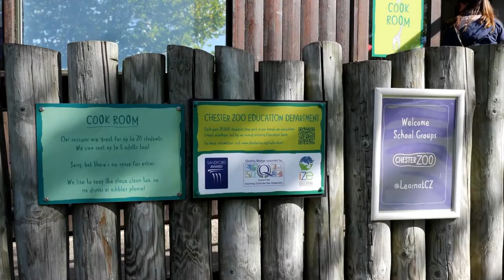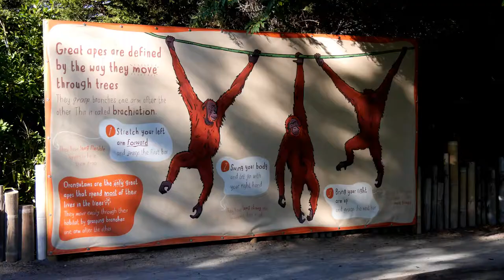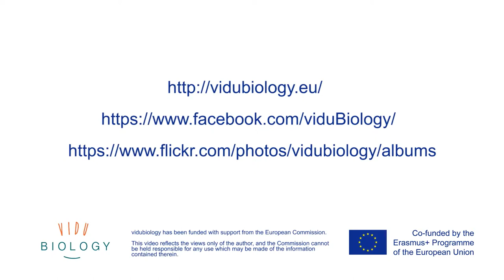vidubiology Teacher Training Workshop @ Chester Zoo, UK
vidubiology - creative video for Biology student videos